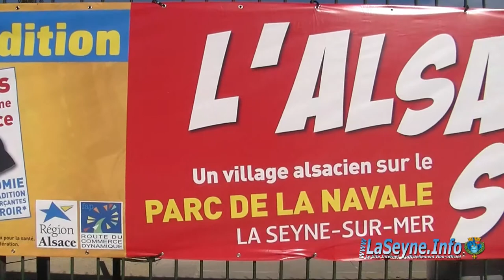Alsace sur Mer 2014 - un petit Tour sur le Marché alsacien à La Seyne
- La 7e édition de la manifestation « L'Alsace-sur-Mer » se tiendra sur le Parc de la Navale du vendredi 7 au mardi 11 novembre 2014 ...

Iinauguration, samedi 8 novembre à 12h30 ... La 7e édition de « L'Alsace-sur-Mer » du vendredi 07 novembre au mardi 11 novembre 2014 au Parc de la Navale - centre ville - le port - 83500 LA SEYNE SUR MER

Marché alsacien : gastronomie (choucroute, vin, tarte flambée, bretzel, confitures...) ; danses folkloriques, décors de table, artisanat ... Tarifs : Entrée libre ... plus de Vidéos - la Web Tv seynoise par